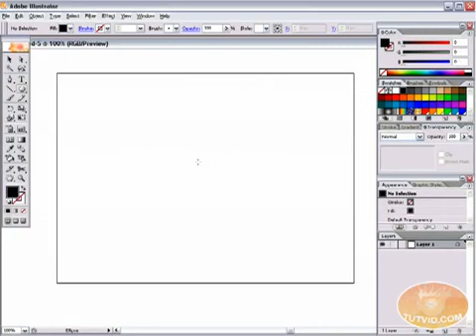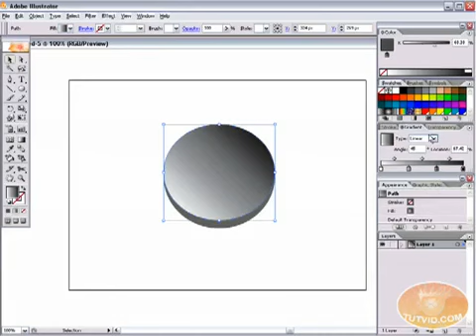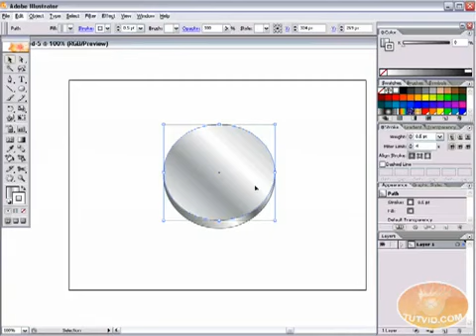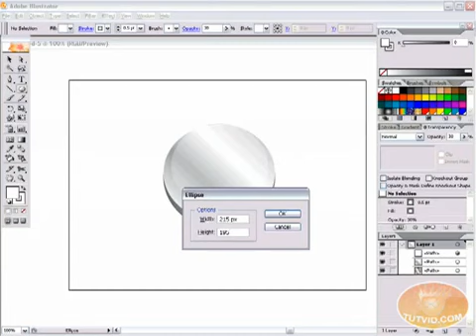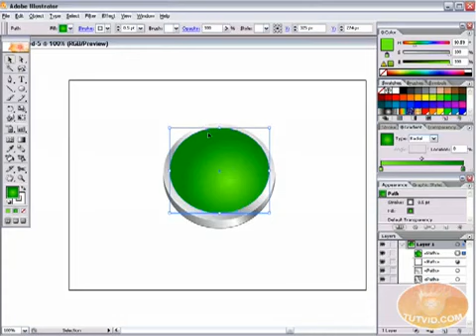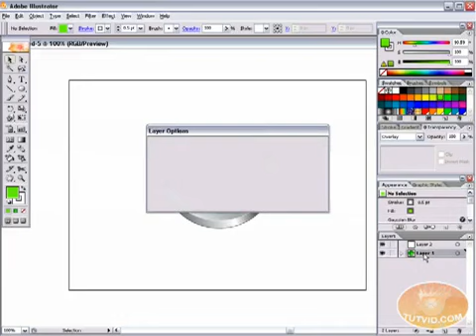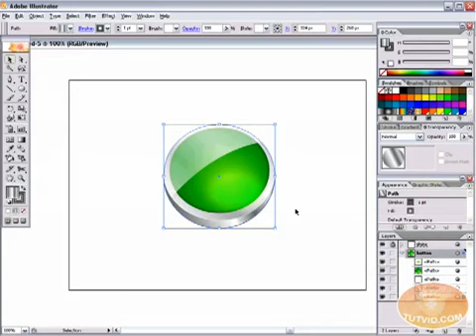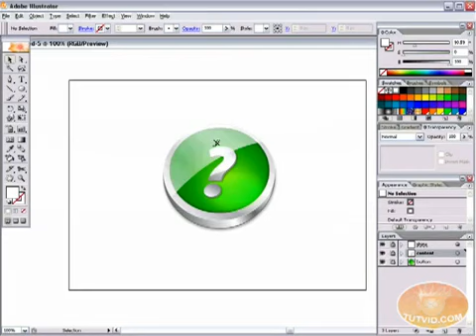Vector Metal Icon Buttons Illustrator Tutorial!360p H 264 AAC